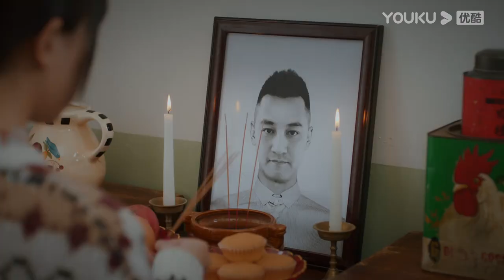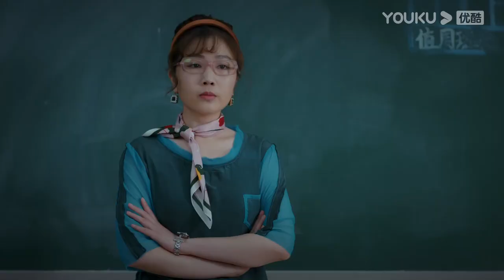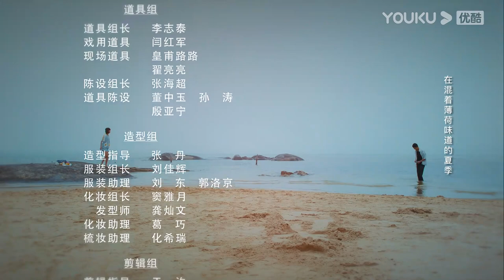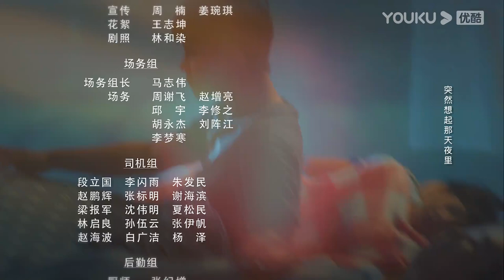ESPSUB [Juventud Divertida] EP14 | He Yu/Chen Yixin | Romance/Juventud | YOUKU